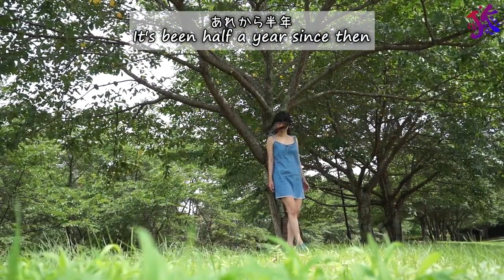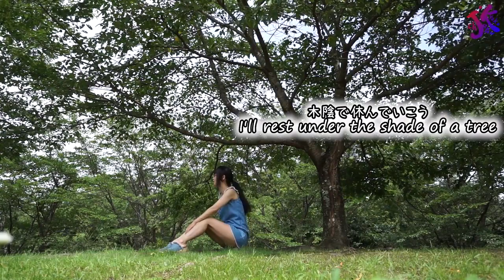季節の感触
同じ場所でも季節によって雰囲気って全然違いますよね！
【Twitter】毎日写真をアップしてます

【channel JK's Store】オリジナルグッズ作りました！